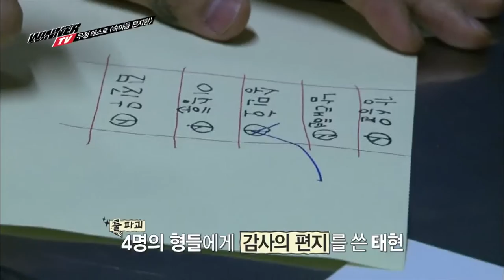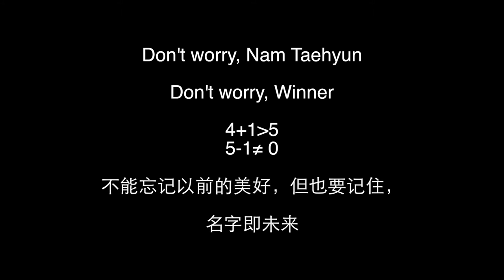Don't Worry Nam Taehyun, Don't Worry Winner